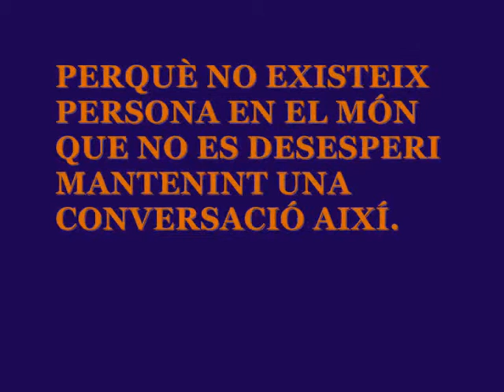Qüestió de pes - WTF?